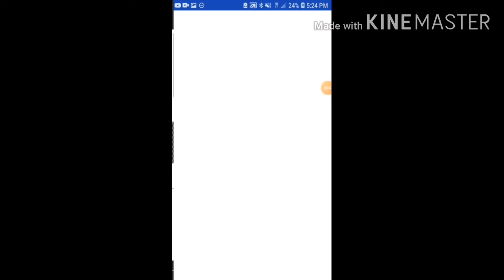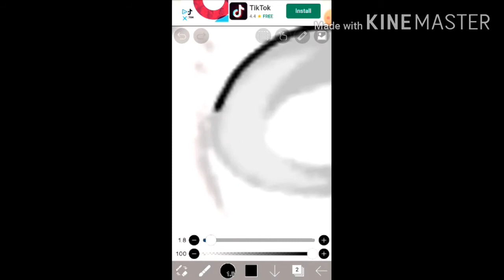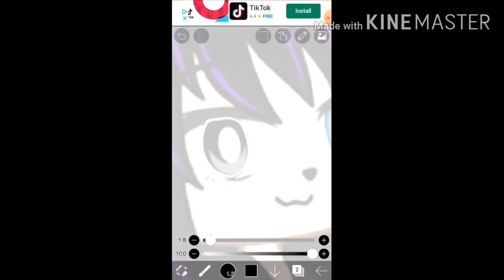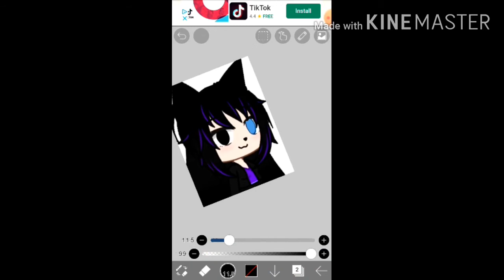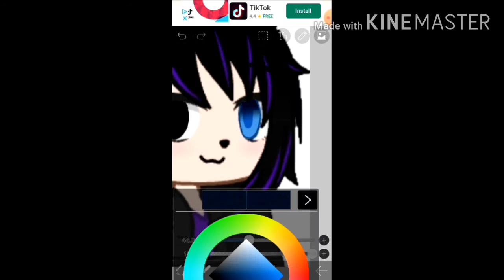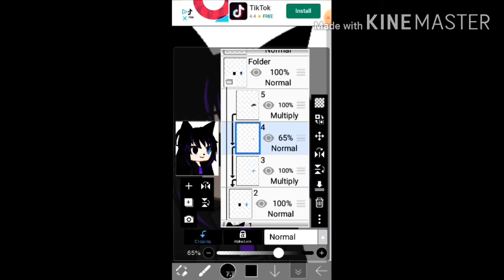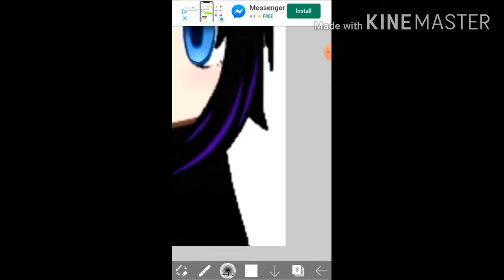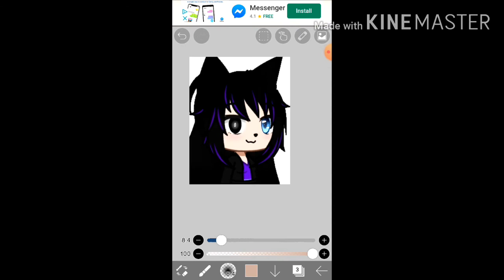How I shade my eyes